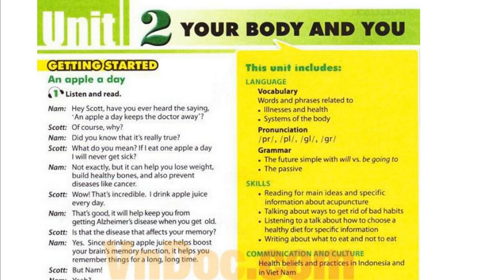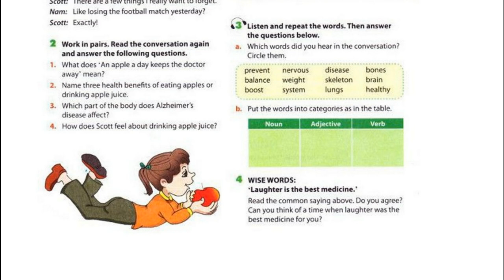Luyện Nghe TIếng Anh Lớp 10 unit 2, Getting starded, 3 Listen And Repeat